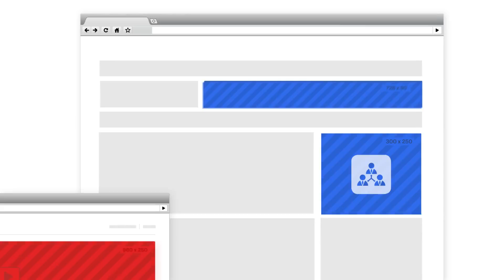Google - Creativity in Display Ads - WATCH THIS SPACE.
Display ads have gone from being "just banner ads," to a truly creative medium. Anything you can do on the web, you can now do in this space. Display advertising industry is growing and innovating at an unprecedented pace, and is poised to create opportunities for advertisers never before possible.